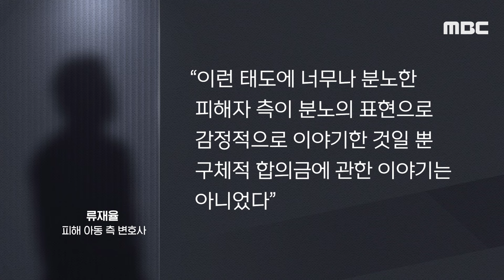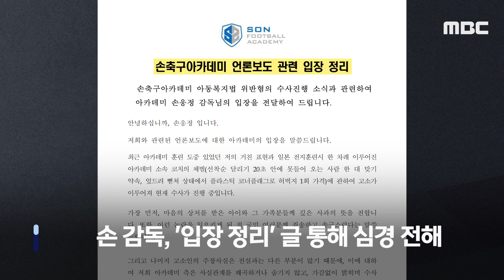[뉴스 '꾹'] "거액 요구? 2차 가해" 펄쩍.. 손웅정 "난 혹독 훈련 예고" (2024.06.27/MBC뉴스)